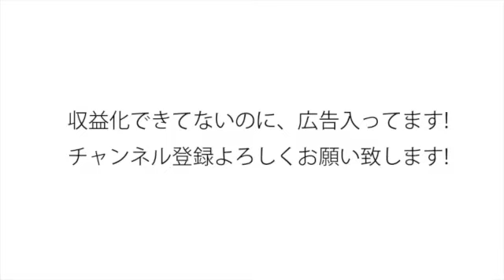府中運転免許試験場にて